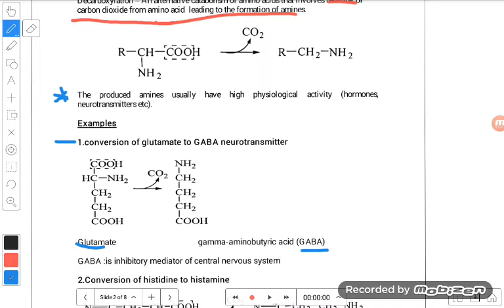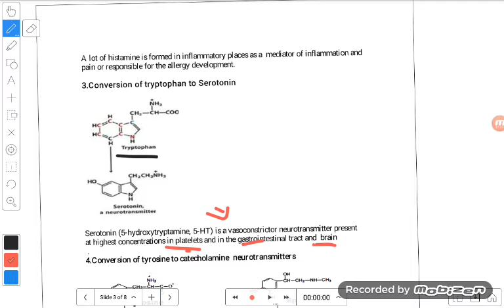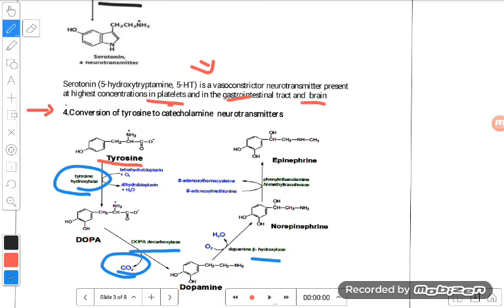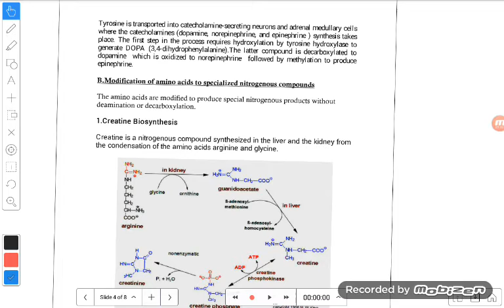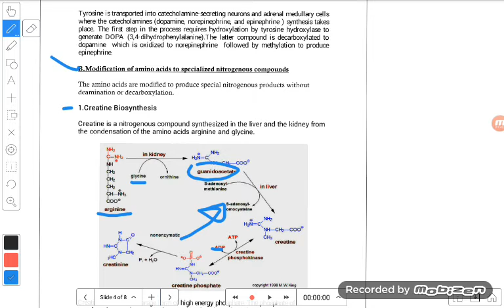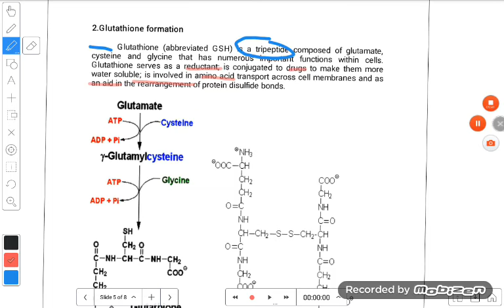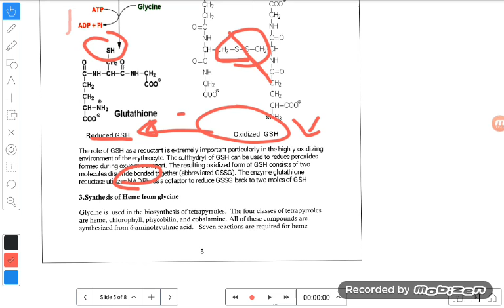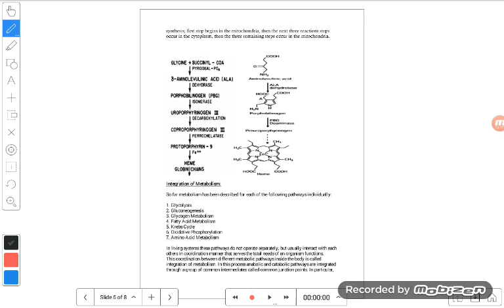Biochemisrty - lec 15 - part 1 - catabolsim of amino acid 2